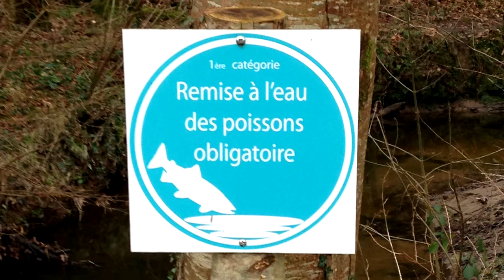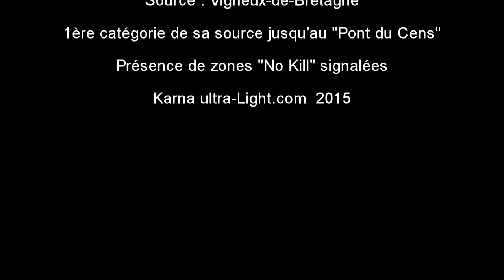Le Cens Orvault Bourg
Première catégorie (dpt 44)